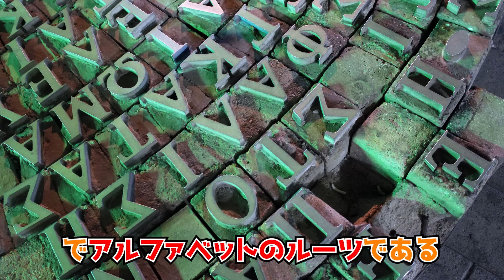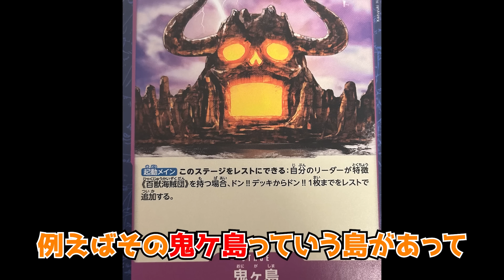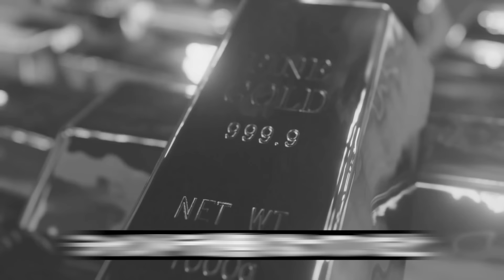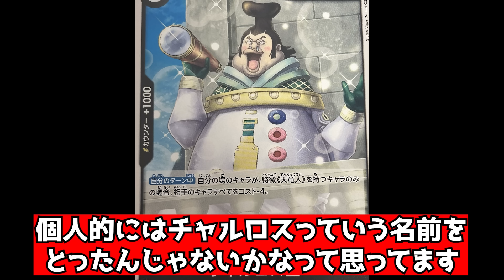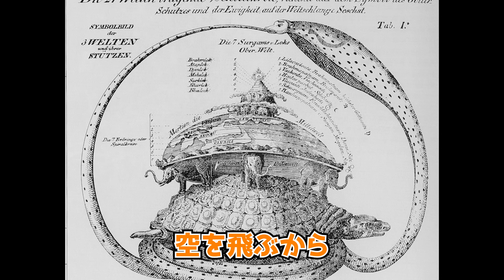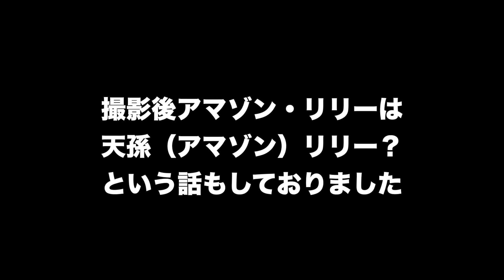【神回】都市伝説・神話考察系YouTuberにしかできない最強ワンピース考察。大人ノ学校・太郎さんがワンピースの謎は全て１巻の表紙に描かれていると語る（ONE PIECE）やりすぎ都市伝説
⬇︎大人ノ学校（太郎さんのチャンネル）⬇︎

▲ポータルサイト（マット関連リンク網羅）

▲メール（仕事の依頼・体験談など）

当チャンネルは事実ではなく、あくまでもエンターテイメントとして、個人的な考察や仕入れた情報を元に製作したものです。 つまり真相、事実を証明するものではありません。 特定の企業や団体、人物の誹謗中傷を目的とするものでもございません。また、そういった団体との関係もございません。 話の流れ・演出上言い切ることがありますが、視聴者様を扇動する目的はございません。 あくまで一個人における見識の範囲としてお楽しみください。
また、演者への誹謗中傷や都市伝説を断定するようなコメントは荒れてしまう原因となる為、削除・ブロックさせて頂く場合がございますので、ご了承ください。

▲音楽
DOVA-SYNDROME
効果音ラボ
YouTubeオーディオライブラリ
▲画像・動画
Wikipedia
Pixabay
写真AC
イラストAC
いらすとや
ぱくたそ
illust image